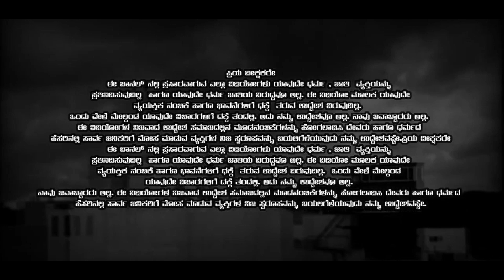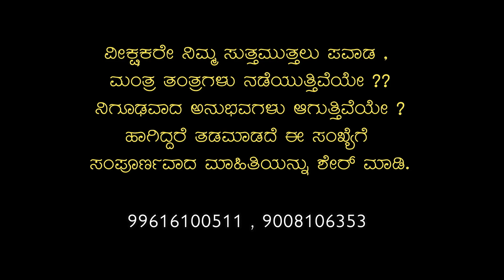ಸತತ ಒಂದೂವರೆ ವರ್ಷ ಬಿಡದೆ ಕಾಡಿತ್ತು ಆ ಮಾಯಾಶಕ್ತಿ I Hulikal Nataraj Exclusive I Pawada Bayalu I New Video